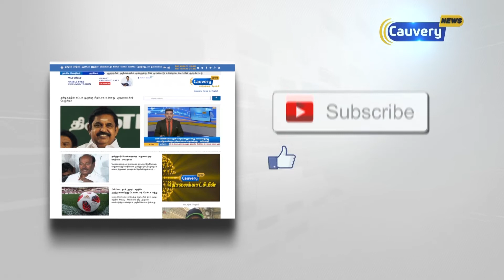விஷாலுக்கு அடி மேல் அடி....!